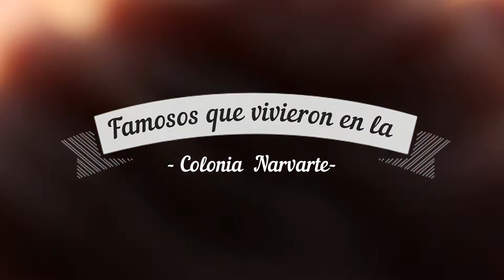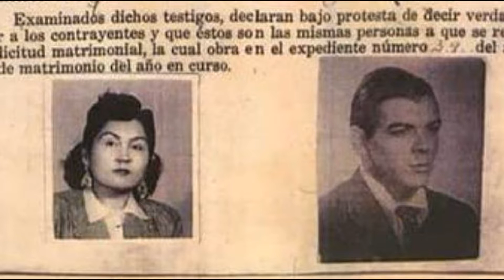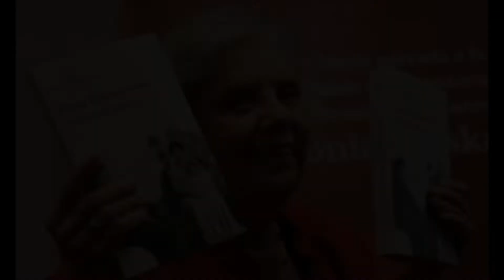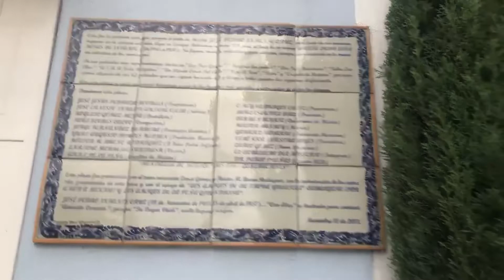Qué PERSONAJES FAMOSOS VIVIERON en la Narvarte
Personajes, artistas que vivieron y anécdotas que pasaron en la colonia Narvarte. Son de estas historias que seguramente a los vecinos que habitan sus alrededores les encantará saber y el mundo no conoce.

Pedro Infante, Sara Garcia, el Che-Guevara, Cantinflas, José Agustín, etc.

💰💰💰Si buscas formas de generar un ingreso extra te tengo varias opciones y sirven para cualquier país:
👚👕 Te gustaría vender tu línea de ropa sin stock únete a mi equipo y recibe toda la información necesaria aquí 👉🏻👉🏻👉🏻👉🏻

💍Únete a mi equipo mundial y vende o compra LINDAS PULSERAS ARTESANALES en línea

🖥 Si buscas un EXCELENTE SERVICIO para hacer tu página web te dejo este link:
Adquiere DOMINIO, HOST para CREAR TU PÁGINA WEB servicio en todo el mundo-- contrátalo aquí 👉🏻👉🏻👉🏻👉🏻

❤️Gracias mil por estar aquí ... por todo tu apoyo!

Visita mis otros canales:
VIVIR EN CANCUN